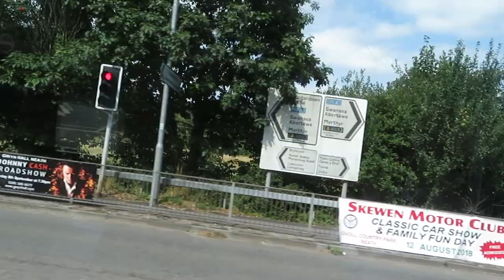Neath to Banwen Swansea Wales by Bus - 2018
NEATH WALES August 6, 2018. Take this interesting bus trip from Neath. You can break your Journey at Aberdulais Tin Works Museum and the Cefn Coed Mining Museum but do check on Bus frequency!